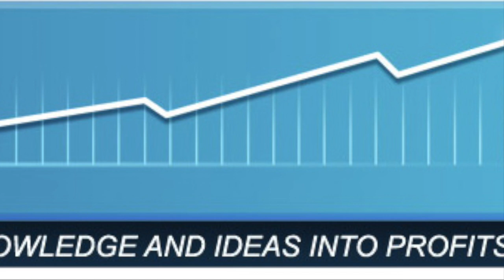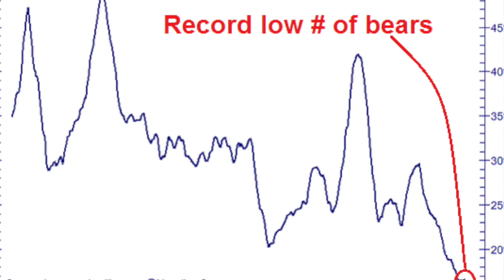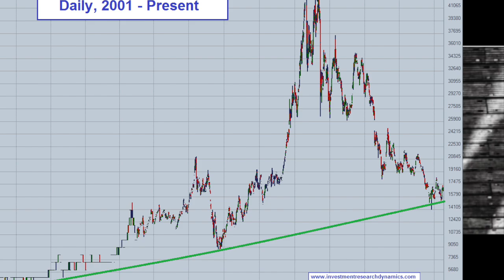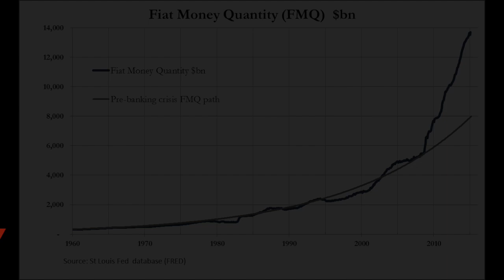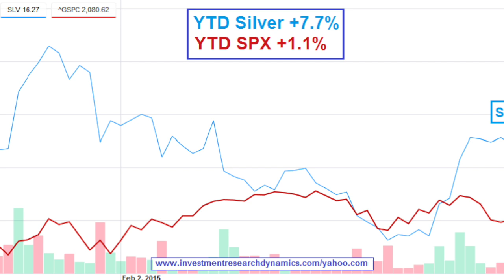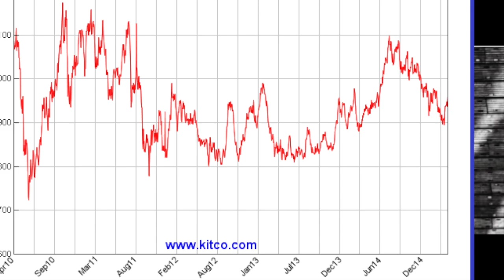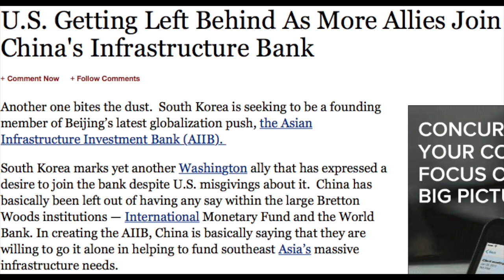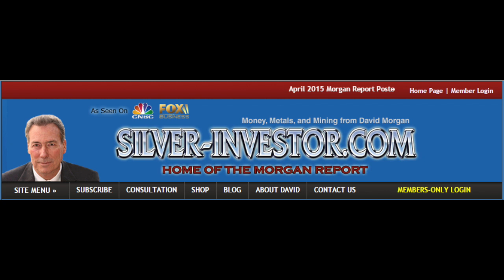SoT Ep 15 - David Morgan: Silver Is Historically Undervalued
Podcast available for download at